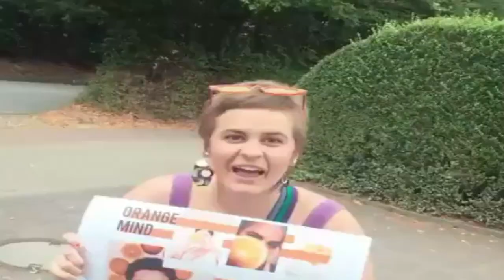PLANET ORANGE TRAILER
PLANET ORANGE OUT 09/09/2019.

If you want to experience the romantic, soulful, orange live show come to to our gigs in the following cities:

16.09. HAMBURG - Grüner Jäger
19.09. FRANKFURT - TBA
20.09. MÜNSTER - B-Side Festival (Sozialpalast)
21.09. BASEL - Secret Location